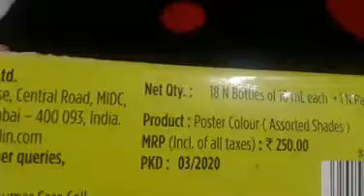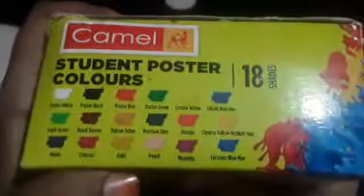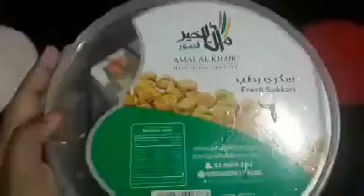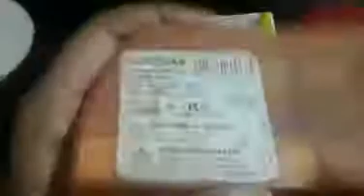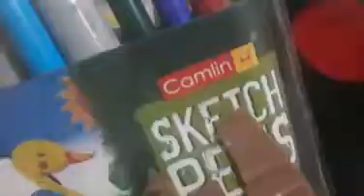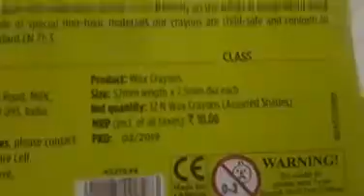My craft materials part:1// materials required for a biginner//mishu's art Room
My craft materials part:2//materials required for a  bigginer//mishu's art Room

Hai guys. this video shows my craft materials

Don't copyright my contents that used in my all videos